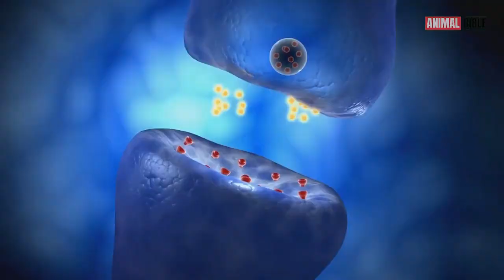This Tiny Golden Frog Can Kill 10 Men Instantly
The Golden Poison Dart Frog (Phyllobates terribilis) is one of the most beautiful yet deadliest creatures on Earth. Found only in the rainforests of Colombia, this tiny golden frog carries enough venom to kill multiple humans. In this video, we explore everything about the Golden Poison Dart Frog: its deadly toxin, diet, role in indigenous culture, fascinating scientific research, and why it’s critically endangered.

🌿 Discover the truth behind this golden jewel of the jungle—deadly, mysterious, and essential to the balance of nature.

Images or videos sometimes come from various other media sources. Copyright is fully held by the source.

Fair Use Copyright Disclaimer: Copyright disclaimer under section 107 of the copyright act 1976 allowance is made for fair use for purposes such as criticism, comment, news reporting, teaching, scholarship, and fair use is a use permitted by copyright statute that might otherwise be infringing non-profit educational or personal use tips the balance in favour of fair use.

No Copyright Ambient Sound Library YouTube Channel:     / @ambientsoundlibrary-nocopy9431